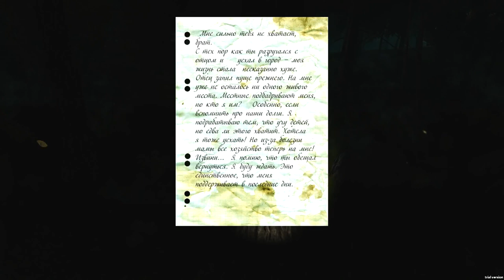Survivers Viy на пару с Шустрилой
Кооперативный Прохождение Артура [BlackSilverUfa] и Максима [Шустрилы] игры Survivers Viy.

Survivers (Survivors) - кооперативная игра в жанре survival-horror, созданный русской командой разработчиков ASKI.
Канал Максима Теги: Игры Блэк Артур Прохождение Обзор Хоррор Летсплей Видеоархив Игромир BlackSilverUfa Games Letspley Review Russia Gamer videoblogger gamespot games gamescom games workshop games with gold games games for kids games games download games games of thrones games gamestop hours games online games for boys world cup 2015 russia war games black sea university games russia basketball russian games online russian game show steal car wicked games russia top 10 russian games 日本 日本のゲーム UK games London Glasgow Games# Blackpool Games Manchester Games Brighton Games Norge Games gjennomgang Passage Danmark Spillet 한국 게임 게임의 통과 priechod hry bagian dari permainan Rusia Portugal jogo passagem Visão geral Letspley fRANCE Jeux défilement Vue d'ensemble Deutschland-Spiele Rezension Durchgang Russland games Фан сообщество Фан сообщество Обсуждение По поводу рекламы